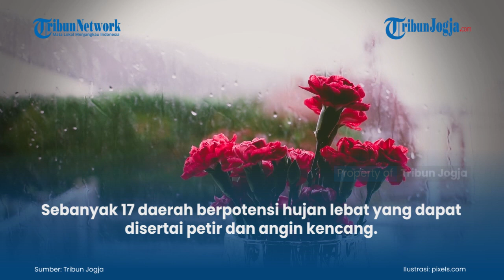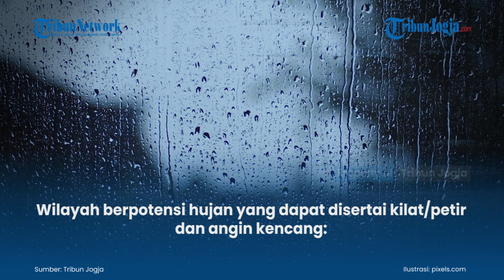Info BMKG Peringatan Dini 17 April 2021, Waspada Cuaca Ekstrem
Badan Meteorologi Klimatologi dan Geofisika (BMKG) merilis peringatan dini cuaca ekstrem di 25 wilayah Indonesia besok, Sabtu (17/4/2021).

Sebanyak 17 daerah berpotensi hujan lebat yang dapat disertai petir dan angin kencang.

(jek)